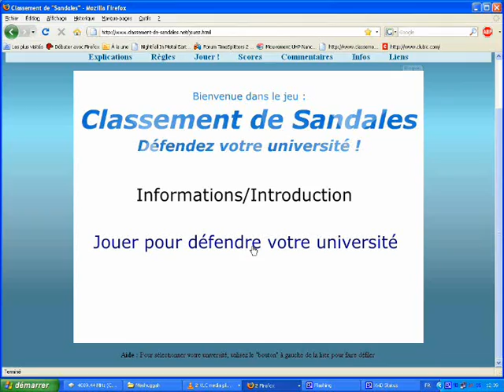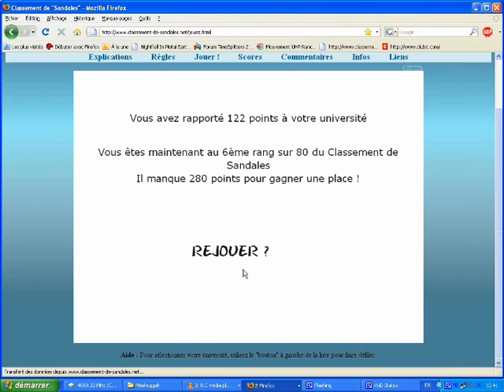Sandales_Nancy1_122pts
Nouveau record de France du jeu des "Classement de Sandales".

Run encore largement imparfait, notamment sur les petits loupés finaux !